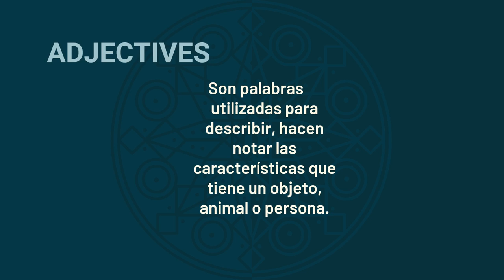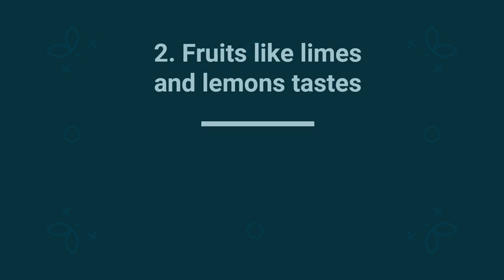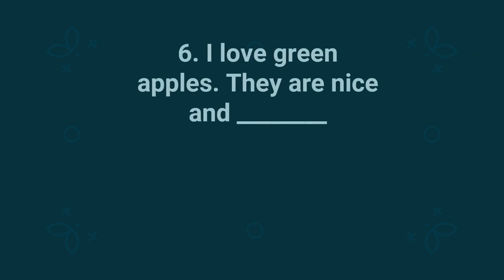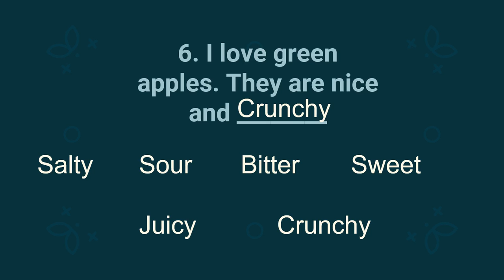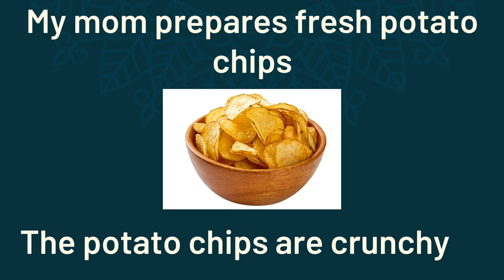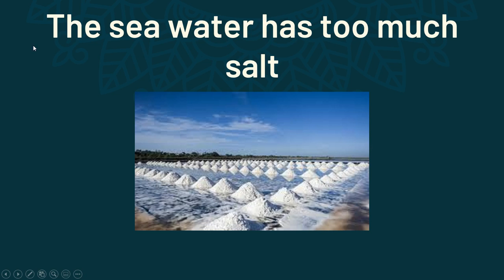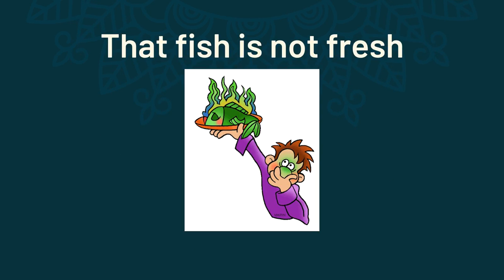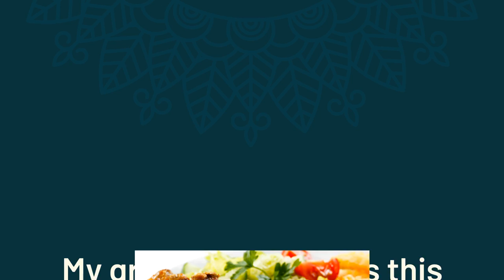Inglés Grado Quinto Sept 28 a Oct 02